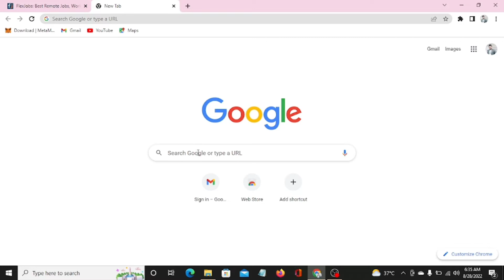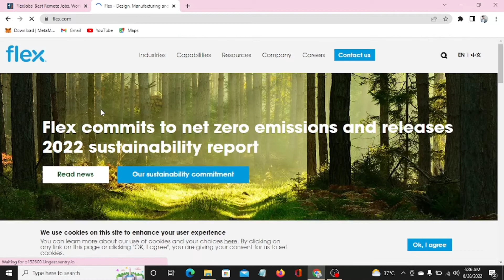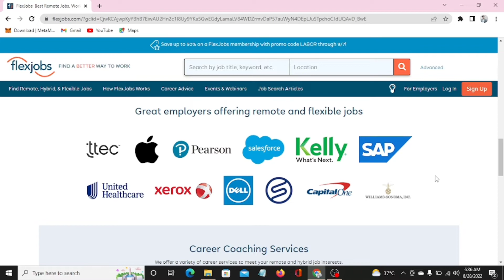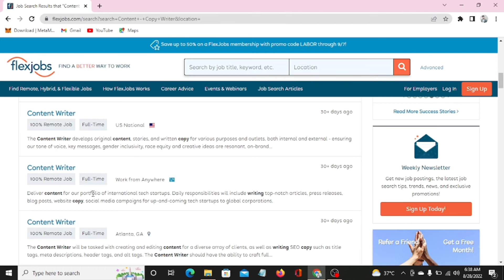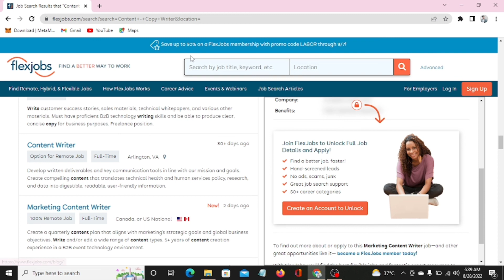How to Earn Money online in pakistan| online earning without investment|work from home Jobs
your queries solved now

1.how to make money online in 2022
2.best website to make money online without investment
3. How to find best jobs for work from home
4.online earning kaisy kren bina investment
5.best websit to make money online in pakistan
6.work from home Jobs
7.how to earn money online without investment in pakistan
8. online earning in pakistan
9.online earning app in India and pakistanfor students